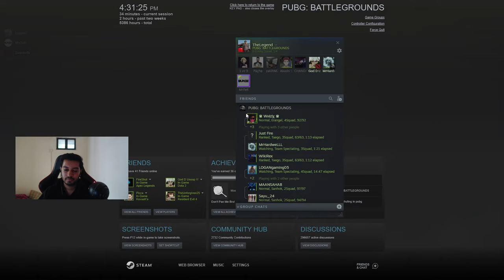Wassup?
About me :
Name: Om Chunamari
Age : 20
Engineering Student at SVKM'S NMIMS Navi Mumbai

My Team History:

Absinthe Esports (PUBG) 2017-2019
Argus (PUBG) 2020
Ocean Gaming (PUBG) 2020 - current

PUBG
Acer Predator League LAN Finalist - 2022
Shreeman Legend Solo Tourney - 2022 - Winner
Asus ROG Showdown - 2021 - 3rd Place
PUBG Lite Streamer Invitational #2 - 2020
Gamer Connect PUBG INVITATIONAL - 2020
GamerConnect Streamer Invitational #2 -2019
Gaming Monk - July 2018 - 1st Place
Gaming Monk - August 2018 - 1st Place
Acer Predator League - 2018 - 5th Place